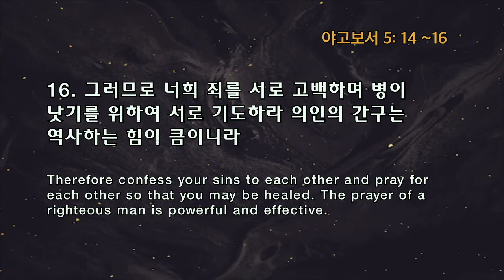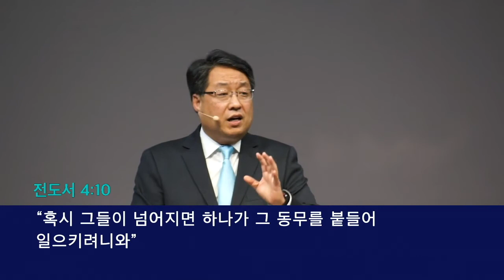[주일] [야고보서 강해 5] 세겹줄 서로 죄를 고백하며 치유를 구하며 (약 5:14-16) 20180325